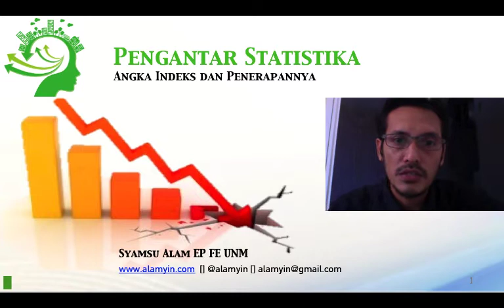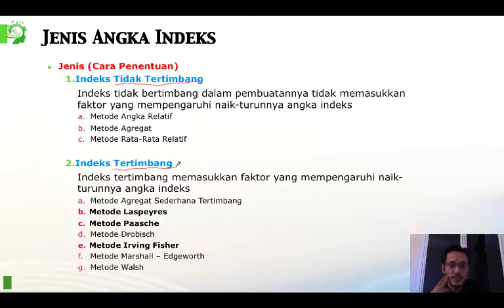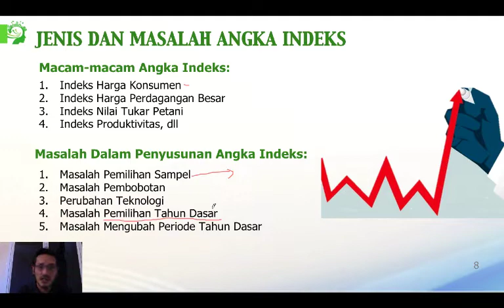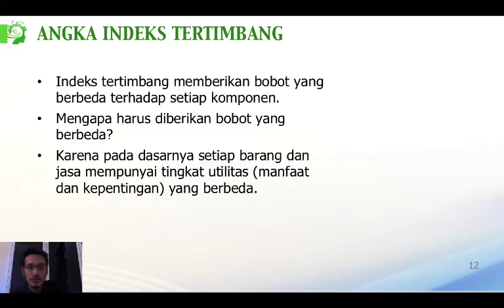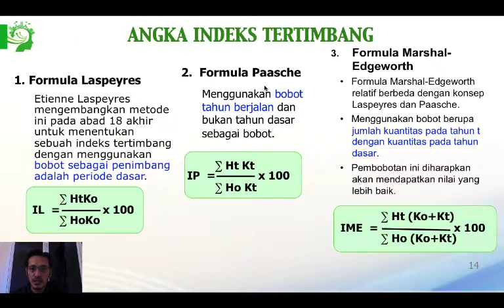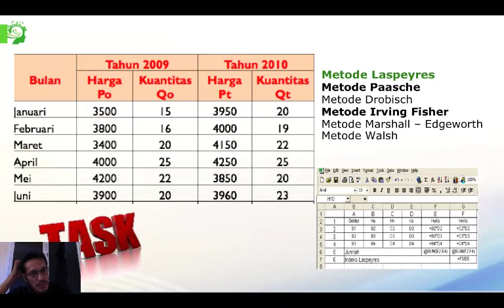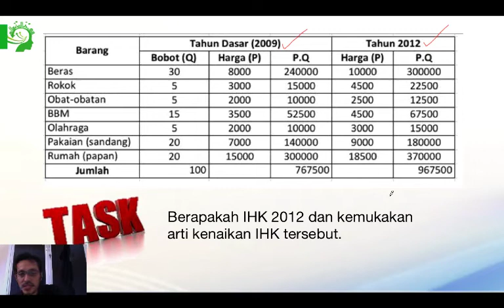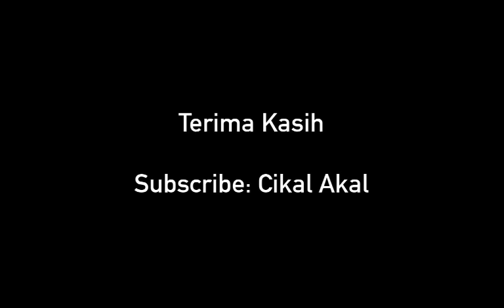Angka Indeks dan Penerapannya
Materi tentang Angka Indeks banyak  digunakan untuk melihat perubahan relatif atas harga, kuantitas, atau nilai suatu komoditas. Dalam video belajar kalai ini dipaparkan berbagai jenis angka Indeks, formula Indeks Harga Konsumen dan beberapa contoh kasus dalam perhitungan Indeks harga saham, kuantitas komoditas, dll.

Selamat Menyimak.